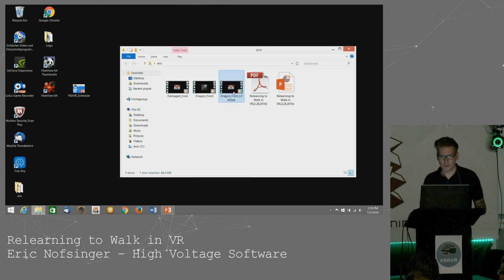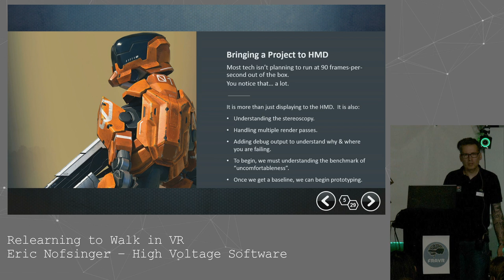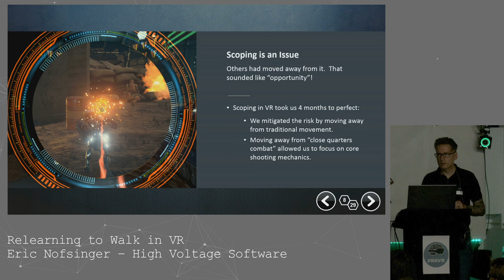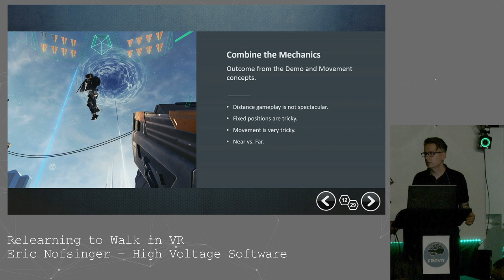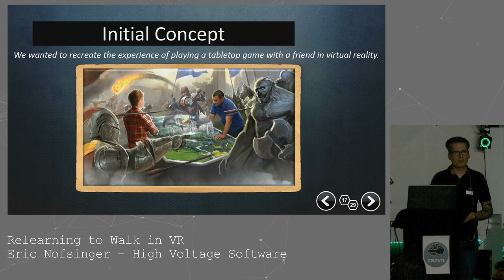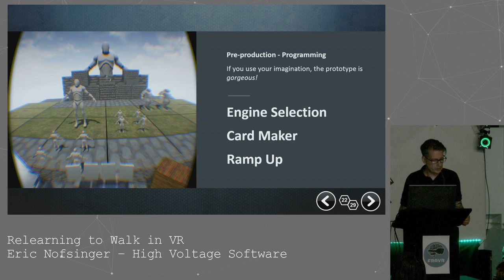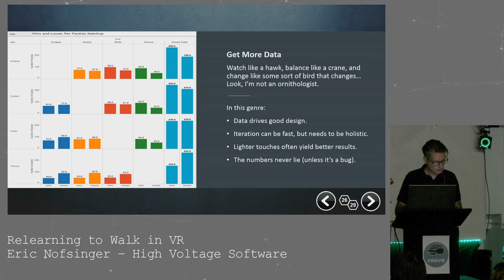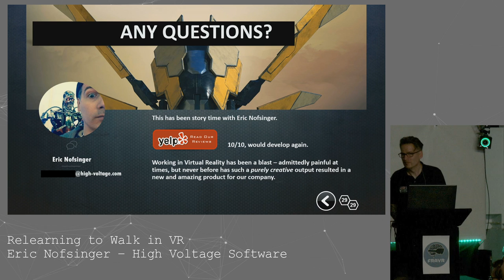Eric Nofsinger (High Voltage Software) - Relearning to Walk in VR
Discover Virtual Reality for Games, Entertainment, and more...